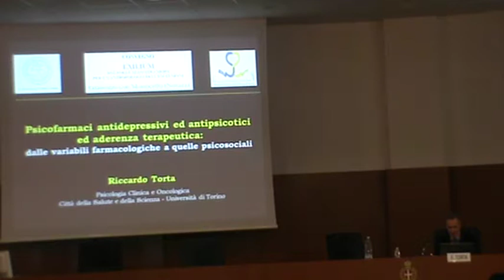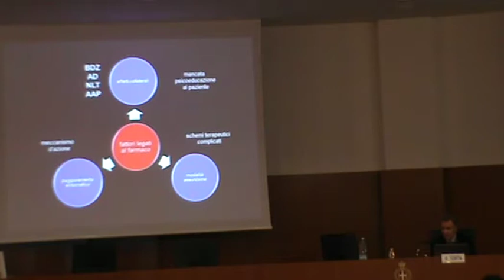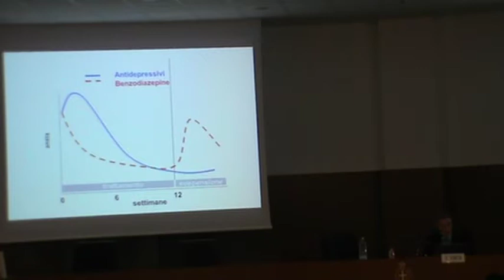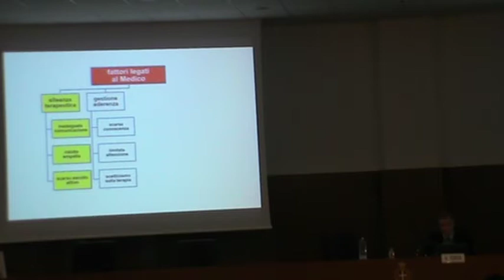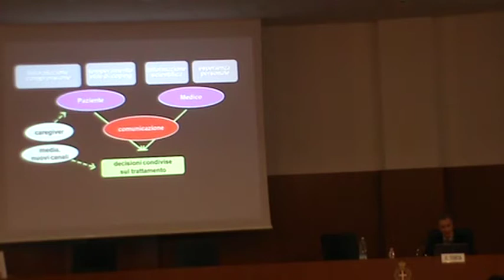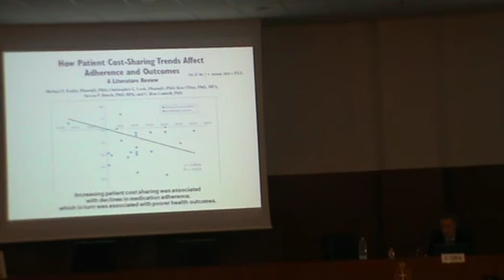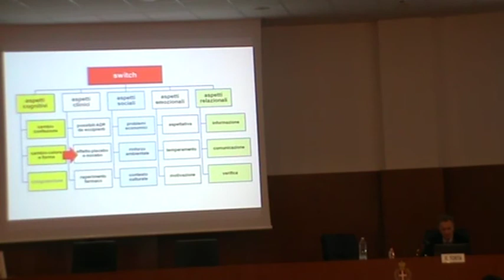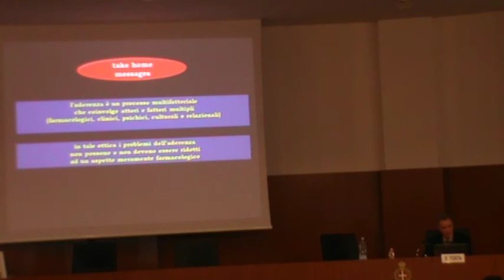Riccardo Torta - Psicofarmaci antidepressivi e antipsicotici ed aderenza terapeutica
Psicofarmaci antidepressivi e antipsicotici ed aderenza terapeutica: dalle variabili farmacologiche a quelle psicosociali.

Convegno Exilium - Dal folle allo straniero. Per un'antropologia dell'esclusione. Granozzo di Monticello (Novara), 8-22 ottobre 2016